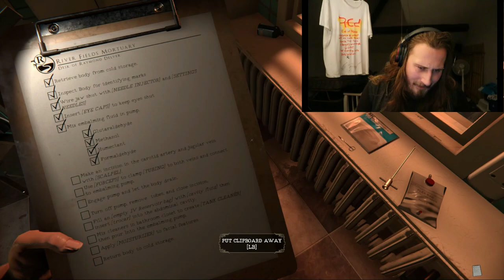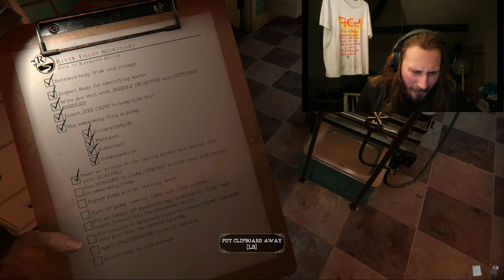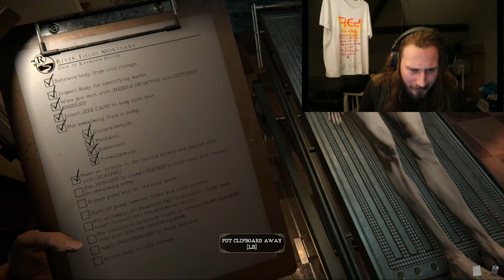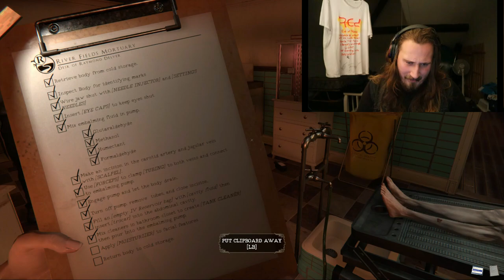This is terrifying The Mortuary Assistant part 1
Hopefully you guys will have a blessed day￼